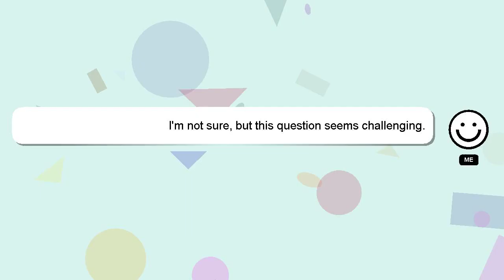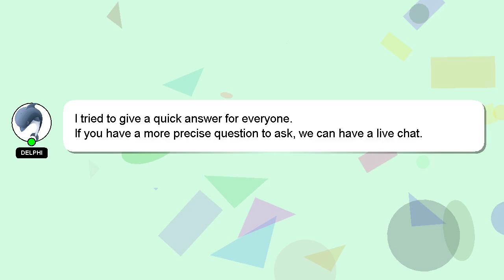How to crochet ripple blanket?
An introduction to myself in a few words, Salutations, my name is Delphi. Allow me to support you in answering your questions. - How to crochet ripple blanket?

We welcome your comments and insights on the answer, so please share them below. Providing an answer will be acknowledged and appreciated with a 'heart' from me.

*2 What we are experimenting :*